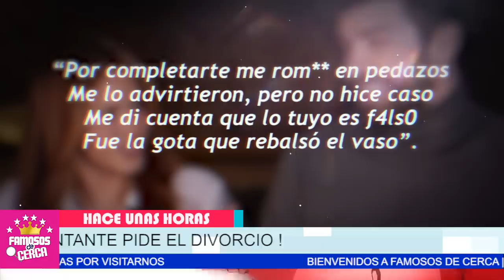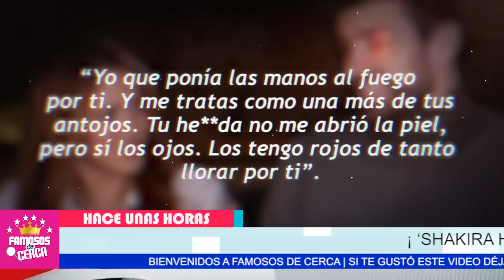⛔¡ 𝗟𝗔 𝗖𝗔𝗠𝗕𝗜𝗢 𝗣𝗢𝗥 𝗢𝗧𝗥𝗔 𝗠𝗨𝗝𝗘𝗥 ! Pique ( 𝗟𝗘 𝗣𝗨𝗦𝗢 𝗟𝗢𝗦 𝗖𝗨𝗘𝗥𝗡𝗢𝗦 ) A Shakira ¡ Ultima Hora ! 🥵📌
HACE POCAS HORAS ! Pique Abandono a Shakira y a sus Hijos.

 BIENVENIDOS!!!
chismes de farandula
escandalos
De primera mano
noticias
famosos mexicanos
mexico
el gordo y la flaca
estados unidos
farandula 2021
entretenimiento
farandula mexicana
chismes de famosos 2021
ventaneando
famosos
un nuevo dia
espectaculo
Hoy